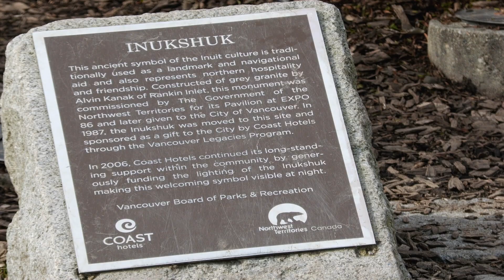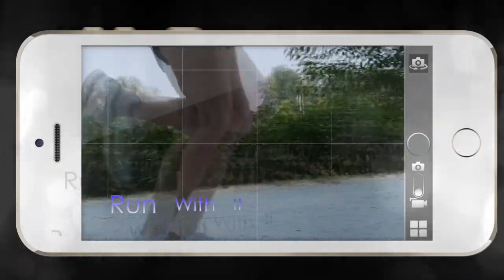Vancouver Sun Run Race Director Tim Hopkins talks about the event & the benefits of running/walking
Vancouver Sun Run. Race director Tim Hopkins talks about this year's Vancouver Sun Run event. Participate in person, and there are other options to participate such as virtual and Hybrid including virtual.
The Vancouver Sun attracts all levels of abilities and either run or walk in this 10K event.